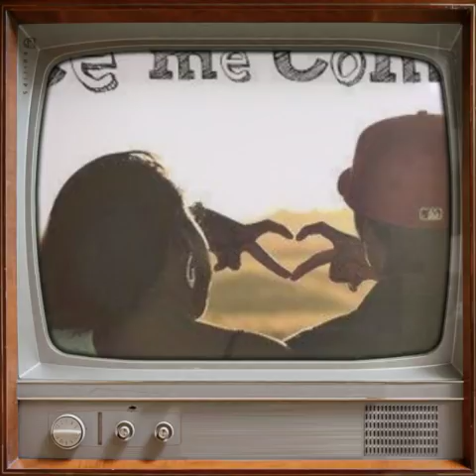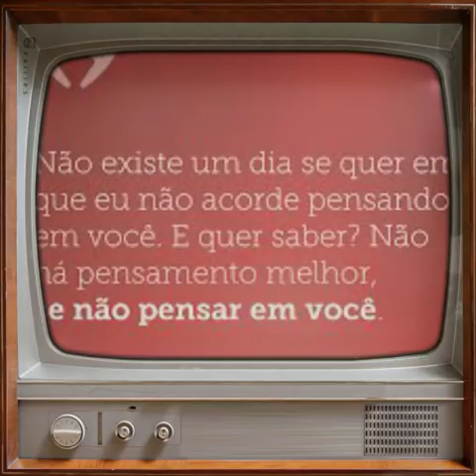Amo você Joyce coelho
Faixa 10 do cd da cantora Joyce coelho romântica